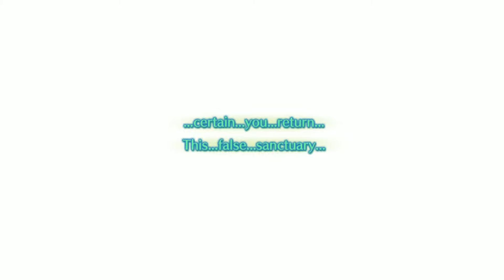Aldovoss: The Awakening Armored Beast - [02] Ys Memories of Celceta Let's Play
Episode 2 of let's play Ys: The Memories of Celceta on PC.

World-famous red-haired adventurer Adol Christin awakens in the unfamiliar land of Celceta, remembering nothing more than his own name. Bereft of his past, Adol explores the town he happened to wander into, searching for any clues at all to his identity. Joined by a thief who claims to have spent some time at his side these past weeks, the young adventurer helps rescue doomed miners from a collapse – an act which ingratiates him to the local Romun Army general. Impressed with their skills, the pair is enlisted to explore the Great Forest of Celceta and map its vast expanses – a task which many have attempted in the past, but from which none have ever returned alive.

Eager to unravel the mystery of his past and the cause of his predicament, Adol sets off with his new-old thief friend, Duren, to chart the untamed wilderness that claimed his memories. Along the way he meets numerous other individuals who seem to have encountered him before, and must carefully determine who among them can be trusted.